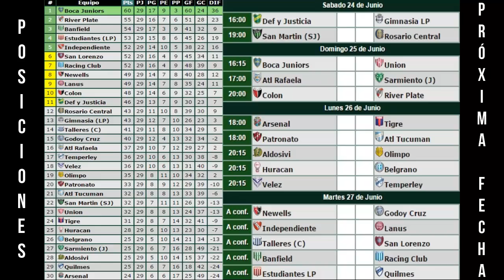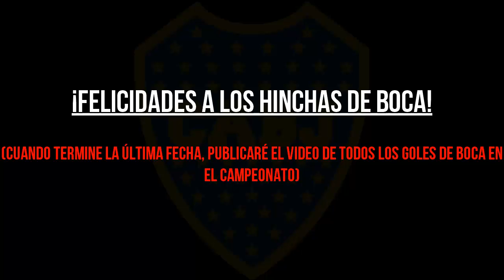TODOS LOS GOLES: Primera División 2017 - Fecha 29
Mirá todos los goles de la fecha 28 de la Primera División Argentina. Compilado completo!
PARTIDOS:
San Lorenzo 1-0 Banfield
Gimnasia (LP) 2-0 San Martín (SJ)
Rosario Central 3-3 Talleres
Quilmes 2-2 Arsenal
Temperley 2-3 Defensa y Justicia
Racing 1-0 Colón
Olimpo 2-2 Boca
River 1-0 Aldosivi
Belgrano 2-1 Newell's
Lanús 2-0 Huracán
Sarmiento (J) 1-3 Patronato
Tigre 1-0 Atlético Rafaela
Godoy Cruz 0-2 Estudiantes (LP)
Atlético Tucumán 1-1 Vélez
Unión 0-3 Independiente